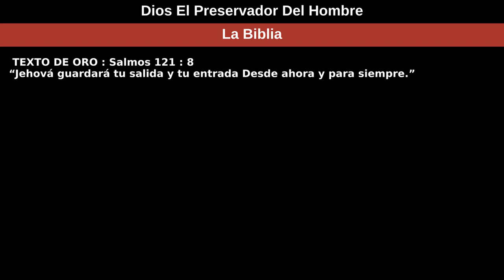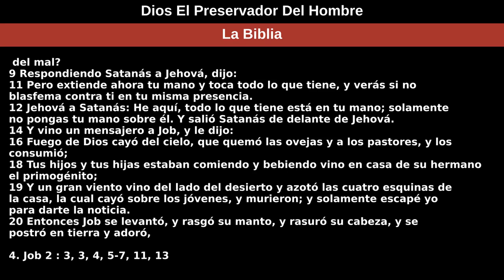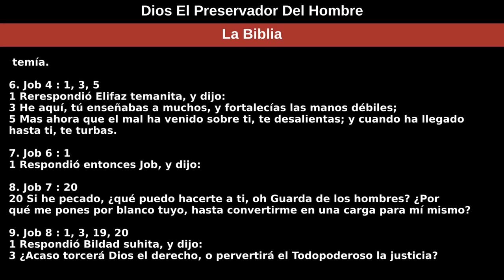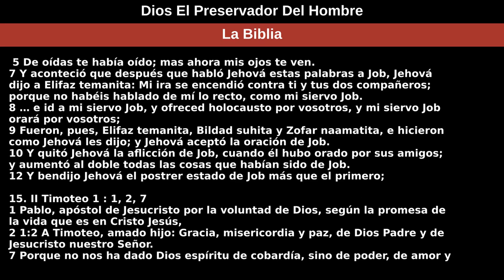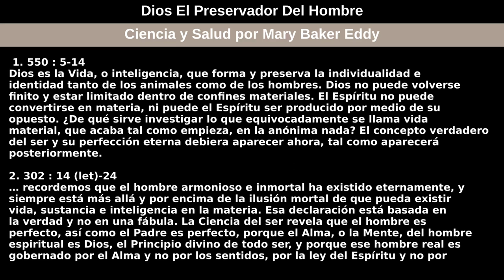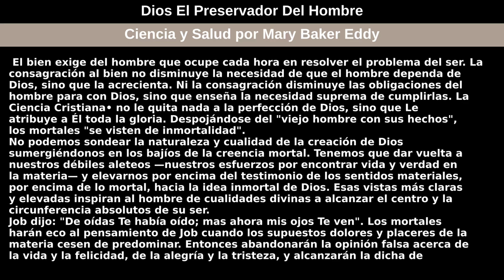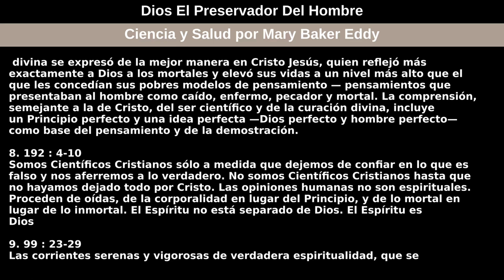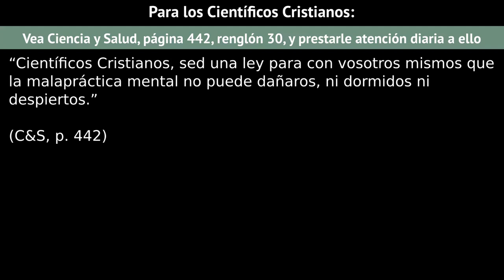13 de junio de 2021 — Dios El Preservador Del Hombre